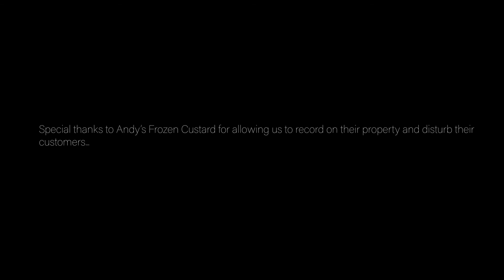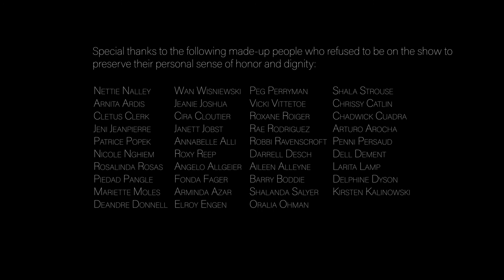Llama Nation: Heightened Reality | P03: TRANSFORMATION DAY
Kurt seeks to convince Paul to approve funding for a cultural training program by betting he can transform Paul’s leadership through a one-day intensive training he calls “Transformation Day”.